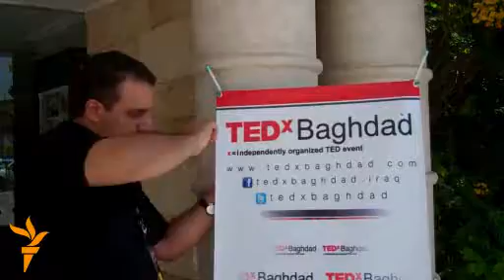بغداد تحيي يوم الأرض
إحياءاً للذكرى السنوية بـ"يوم الارض"، عرضت منظمة مؤتمر تيد اكس / بغداد فيلم "يوم على الارض" في إحتفالية اقامتها في نادي الصيد ببغداد مساء (الاحد) 22 نيسان 2012...  فيديو: محمد كريم / اذاعة العراق الحر - بغداد